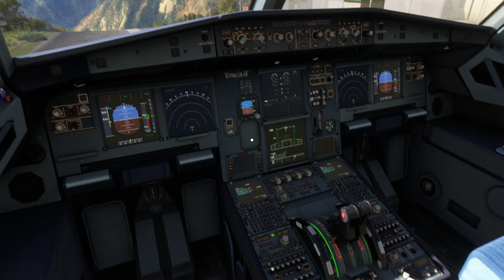Microsoft Flight Simulator decollo da Lukla (vista da cabina)